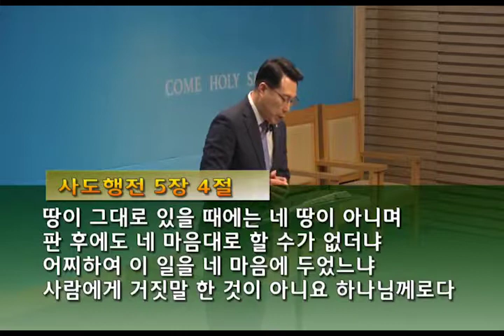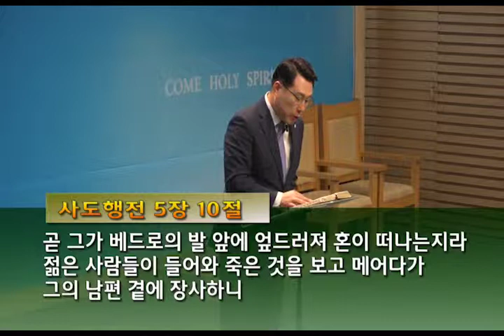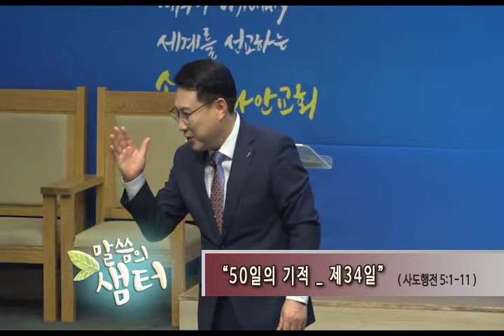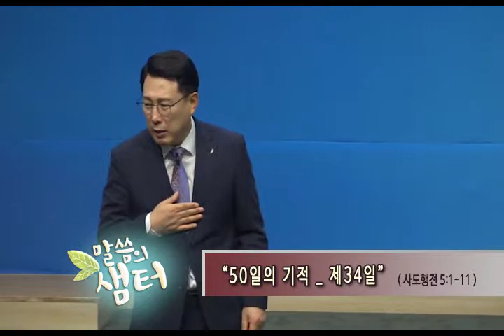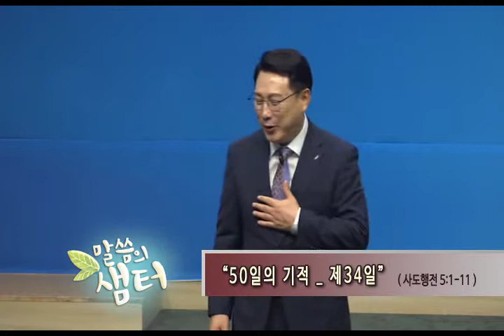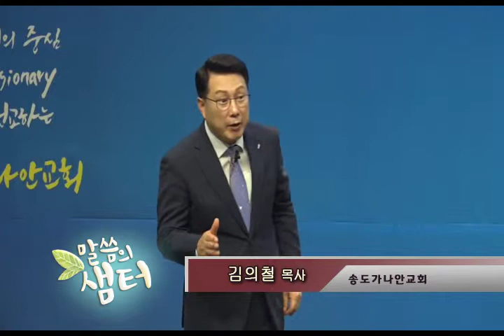김의철목사 "50일의기적_제34일(2)" (사도행전 5:1-11) chtv56.9